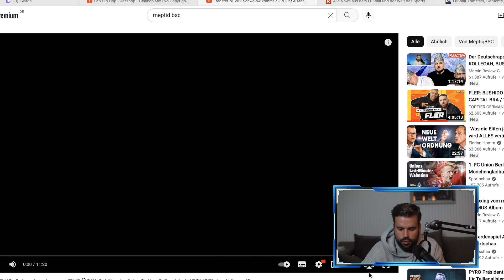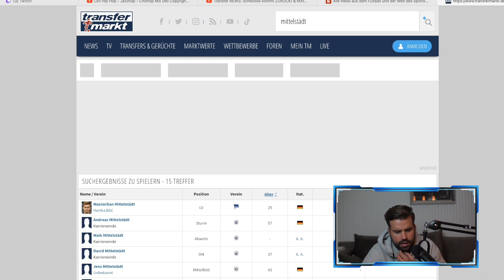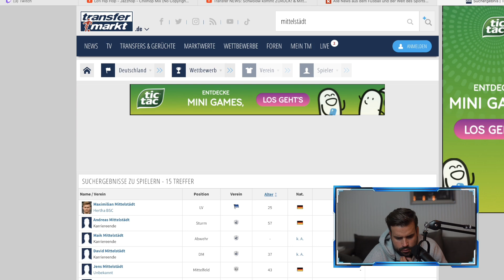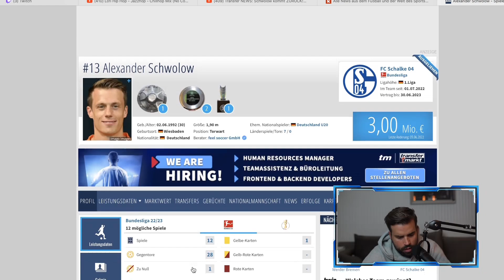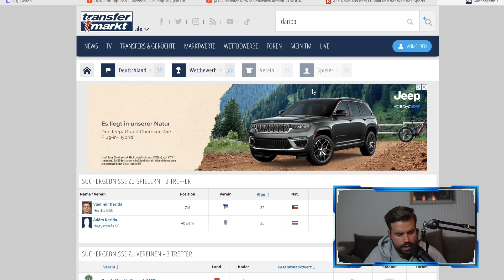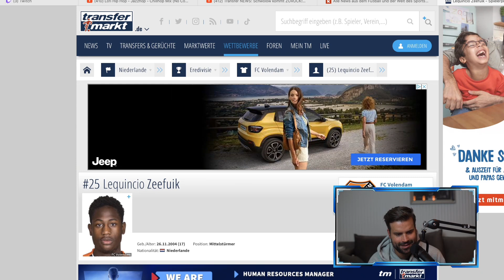Mittelstädt, Selke, Darida & Zeefuik auf Herthas Streichliste? Reaction auf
Bilder: City-Press

Für Live-Watchalongs!